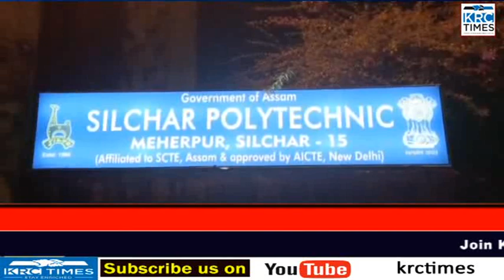Silchar Polytechnic college student election resulted in a tense situation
The police had to resort to the 'lathi charge' to bring the tense situation under control